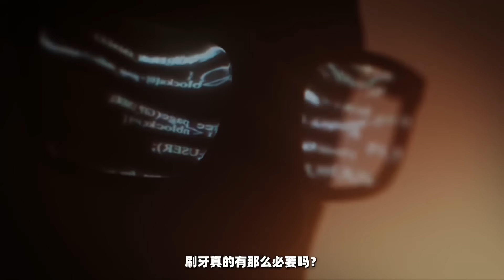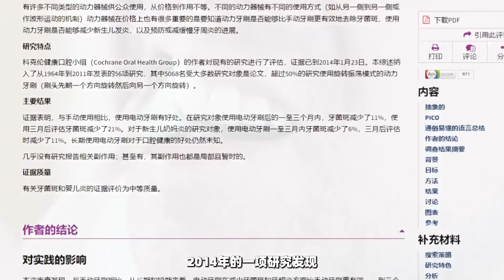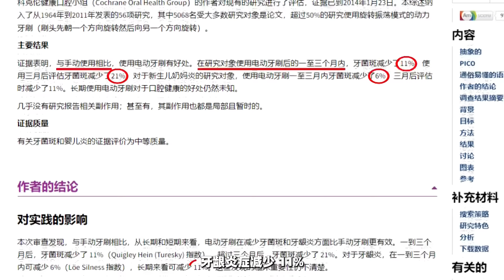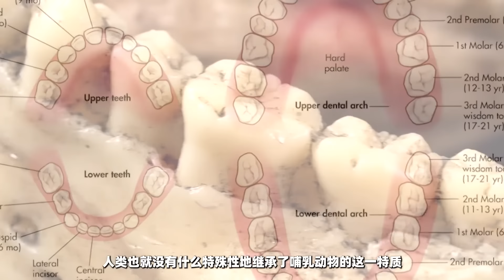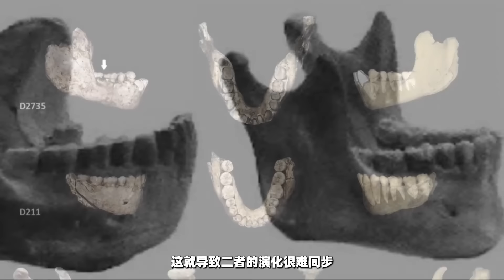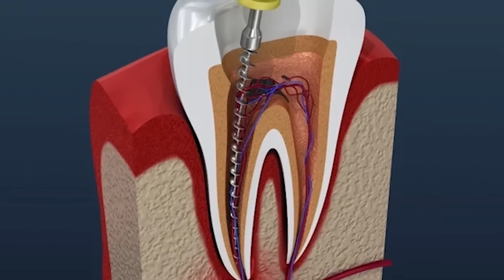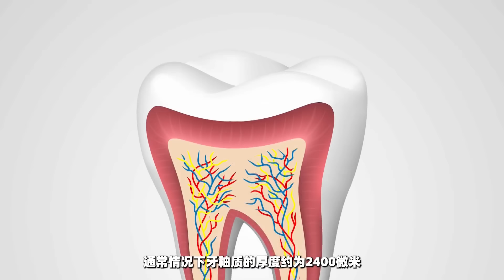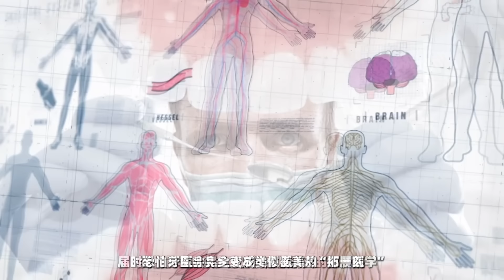為什麼其他動物以及古代人，不刷牙也照樣活得好好的？電動牙刷是智商稅嗎？｜思維實驗室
參考文獻：
《哺乳動物牙齒適應性演化遺傳機制研究》沐遠
《不可取代的牙齒》河田克之
《中國古代健齒與牙刷發展》趙雙戰,趙林娟